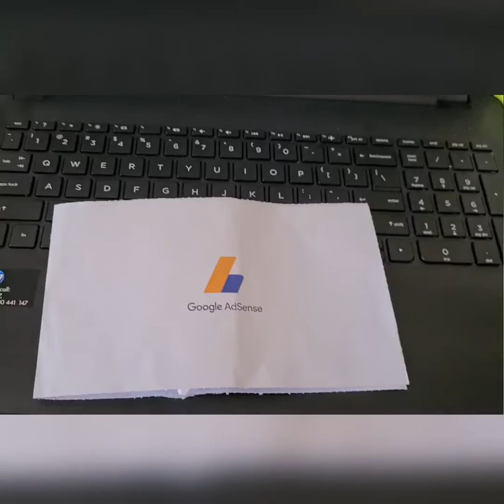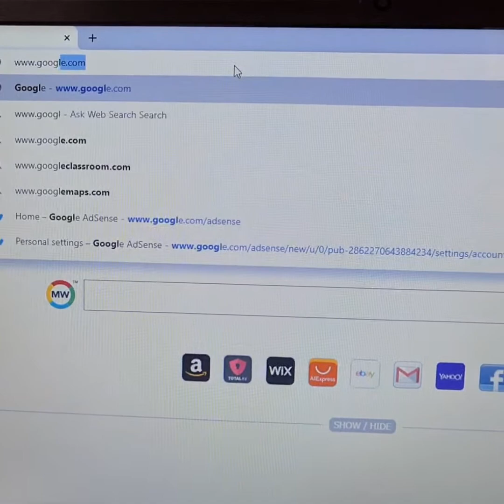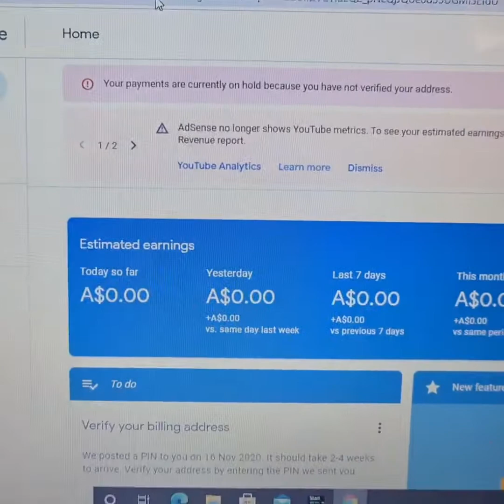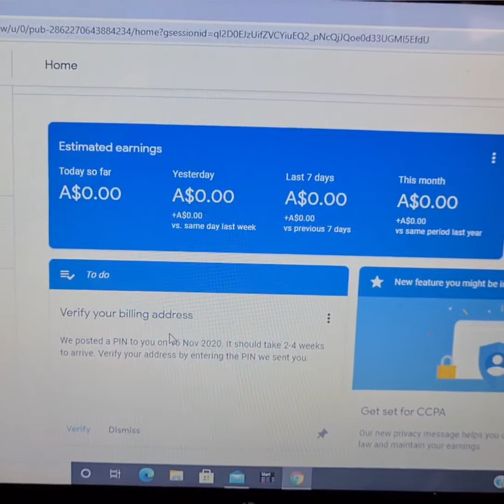how to verify billing address in Google adsense |quick and easy steps in verifying your address